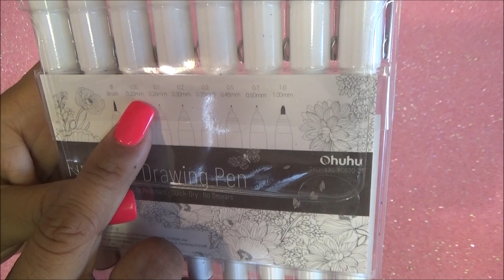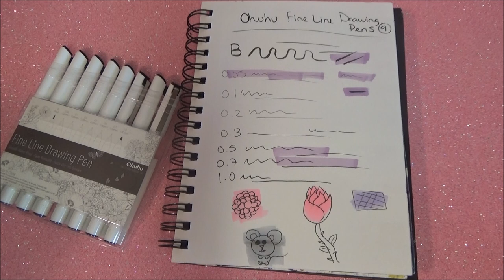Ohuhu Fineliners Set